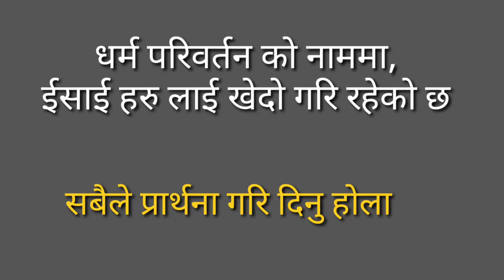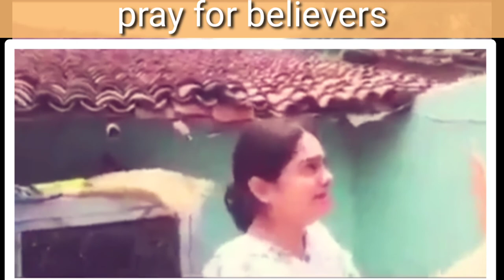ईसाई हरु लाई खेदो गर्दै गरेको, धर्म परिवर्तन को नाममा...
Gospal of Christ